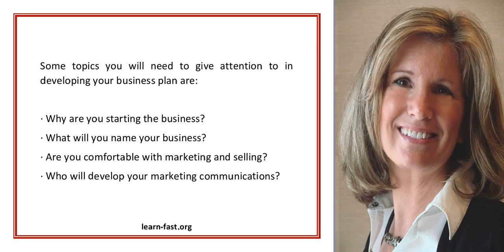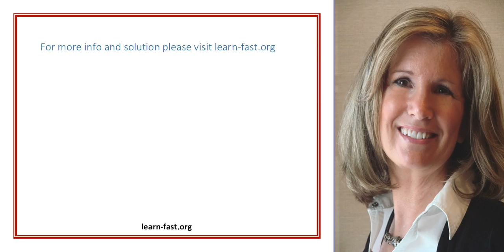A Great Career Choice for a Business and Internet Savvy Entrepreneur with People Skills